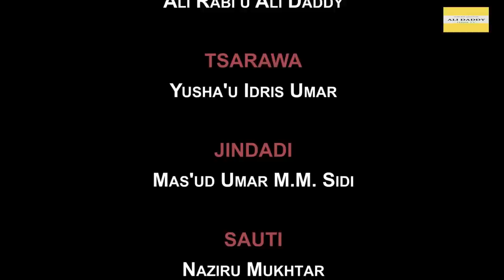Kudin Gado Episode 12 Hausa Film Series 2020